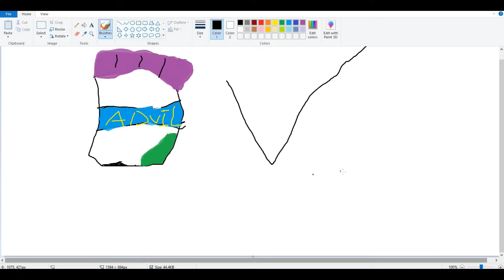genius short film, "Advil Ad" high-school production.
the best of the best, next stanley kubrick.